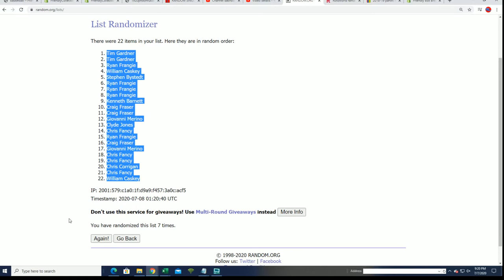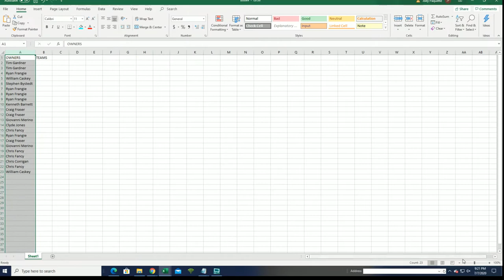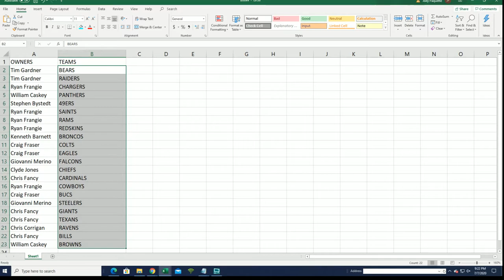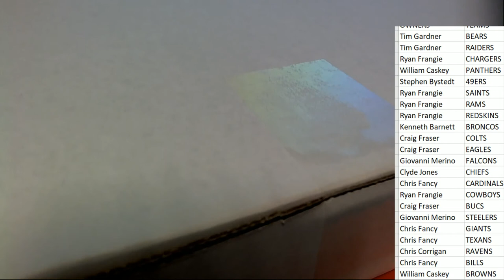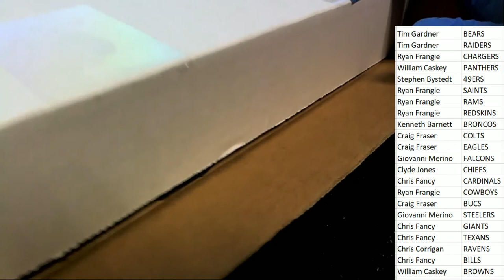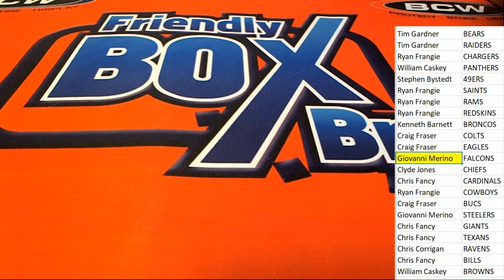2020 Booty Box Touchdown Autographed Football Jerseys series 1 ID 20BBFBJERS131